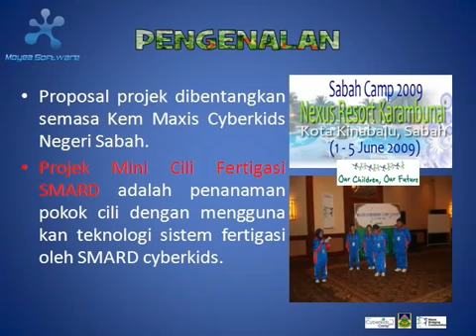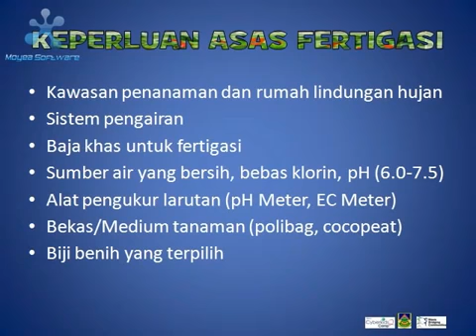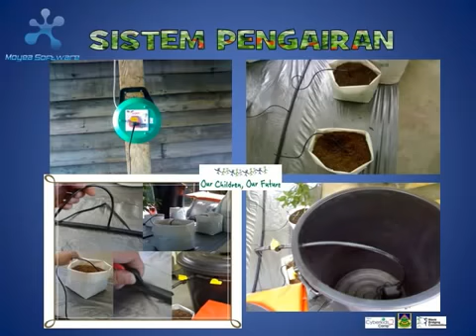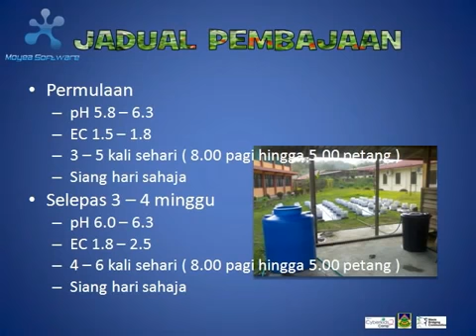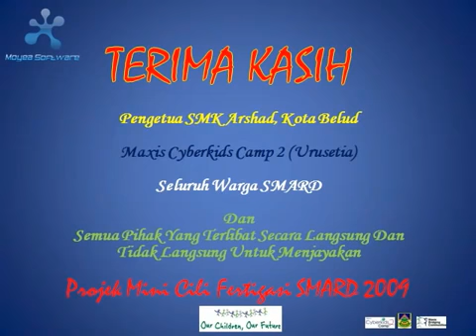Projek Mini Cili Fertigasi SMARD